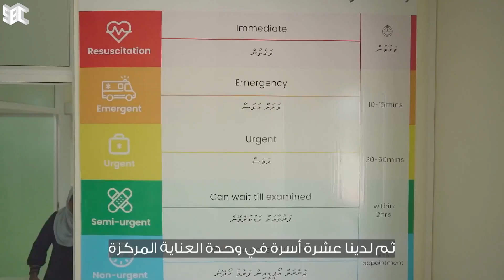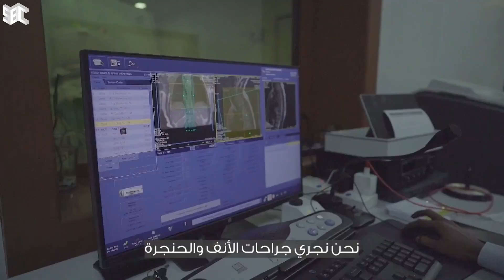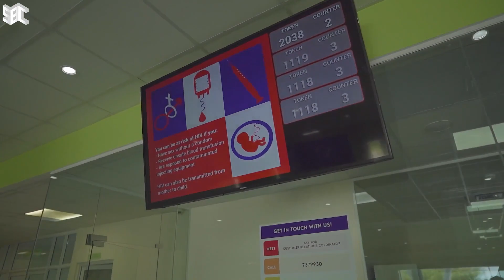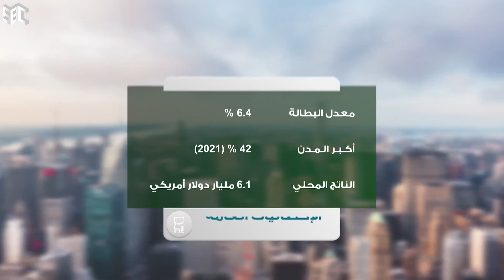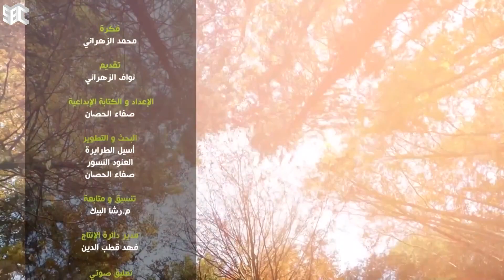إعمار الأرض 3 | مشروع مستشفى هيتادو المالديف - الحلقة 27